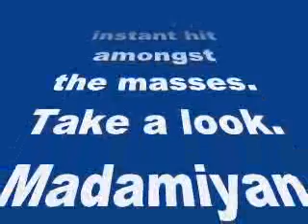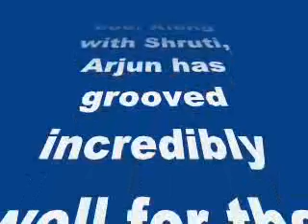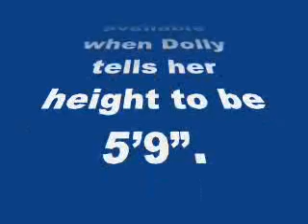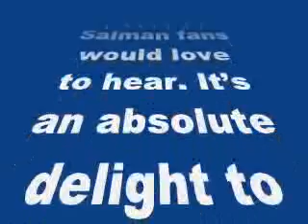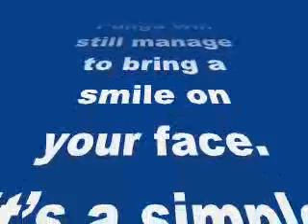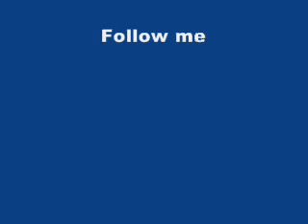Sonam’s Phatte Tak Nachna from Dolly Ki Doli, Arjun-Shruti’s Madamiyan from Tevar top -review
Sonam Kapoor’s Phatte Tak Nachna from Dolly Ki Doli, Arjun Kapoor-Shruti Haasan’s Madamiyan from Tevar top the charts this week!

Here is the list of songs that are topping the charts this week
It’s Trending Tunes day at BollywoodLife. In this section, we bring you a list of five new songs from this week that have become an instant hit amongst the masses. Take a look.
Madamiyan - The highlight of this item number from Sonakshi Sinha-Arjun Kapoor’s upcoming film, Tevar is leggy lass Shruti Haasan who scorches the screen flaunting her sexy bod. Along with Shruti, Arjun has grooved incredibly well for the song as their chemistry is eye-catchy. A special mention to the dance steps which are fun and quirky, adding life to the visuals of the song.
Phatte Tak Nachna - The song from Sonam Kapoor’s ucpoming film, Dolly Ki Doli starts on a comical note where Varun Sharma’s (one of Dolly’s prospective groom) mother played by Archana Puran Singh asks Dolly (sonam) her height. The mother can’t believe that such tall girls are available when Dolly tells her height to be 5’9”. And then we see Dolly not only making everyone dance to her tunes in this bhangra number she also makes everyone to the ‘nagin’ step.

Superman - The song from the upcoming film, Tevar features Arjun Kapoor, who is paying a ode to his real life mentor Salman Khan. And it’s a song, which all Salman fans would love to hear. It’s an absolute delight to watch Arjun trying to imitate his mentor in the song.

Jee Karda - Jee Karda from Varun Dhawan’s upcoming film, Badlapur sounds very familiar, its still a delight to the ears courtesy Sachin-Jigar who have composed a hauntingly beautiful tune. But making this song stand out is singer Divya Kumar. His dumdaar voice will hit you at the right spot and how!
Nanga Punga - This track from Aamir Khan-Anushka Sharma’s upcoming film, PK has been sung by Shreya Ghoshal. Though its not a typical Bollywood number, Nanga Punga will still manage to bring a smile on your face. It’s a simple song with funny lyrics and the video is equally engaging.